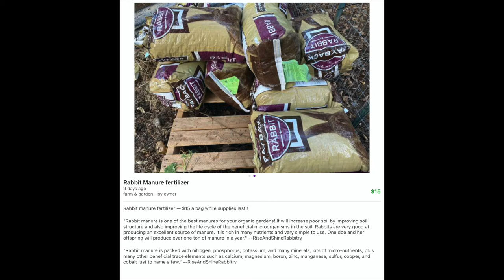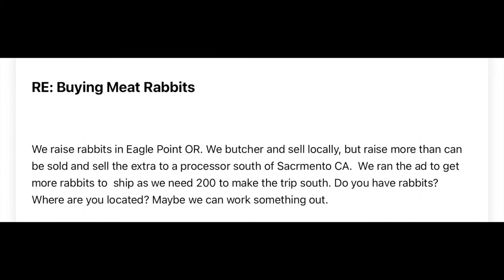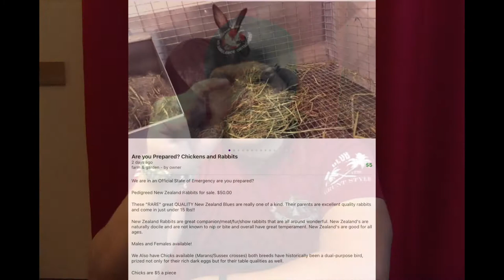Rabbits: Economics and Prepardness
Rabbits Economics and Preparedness
1) 1 liter can produce 10 rabbits that can grow 5lbs live weight in 8 weeks.
2) In 8 weeks, you can produce 2 feed bags of rabbit fertilizer ($30). Ultimately= $112.50
3) Having multiple does with multiple litters allows you flexibility and options.
4) With minimum effort you have a consistent renewable income, food, Pelt source.
5) When things break down you build up (Producer).
6) Being a Producer helps support localized markets.
7) Allows you a safe avenue to work on sustainability, preparedness, marketing all while generating income, food and other resources.

As Founder of this Channel, I do not accept any responsibility for any incorrect or misinformation stated in any articles, videos nor taken by viewers. People should do their own research regarding any information which may be suggested with medical professionals.